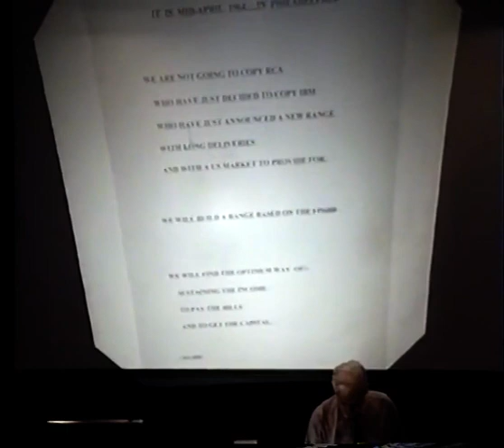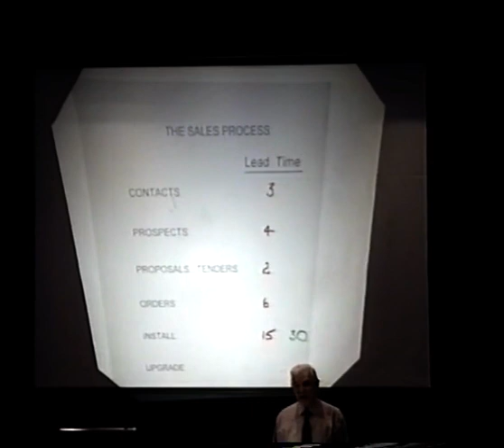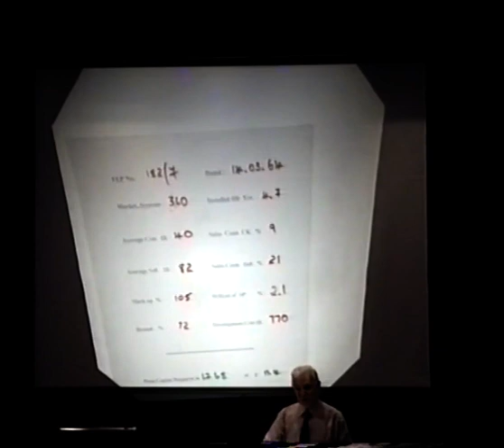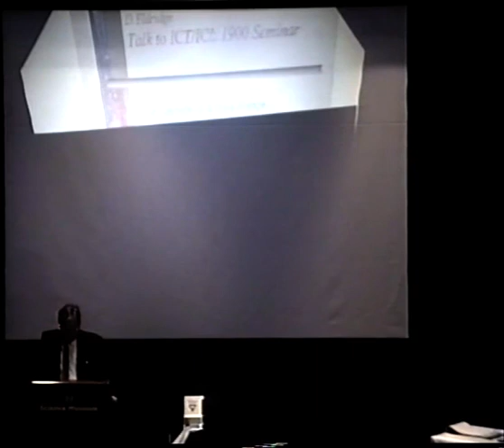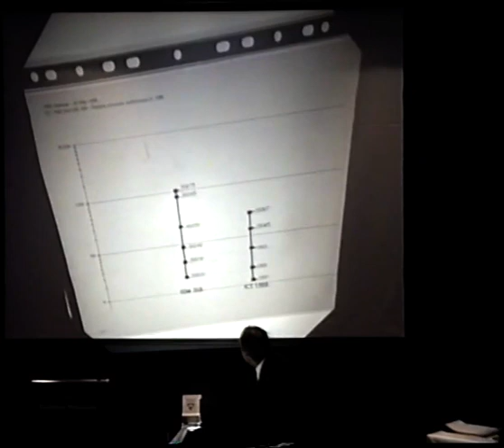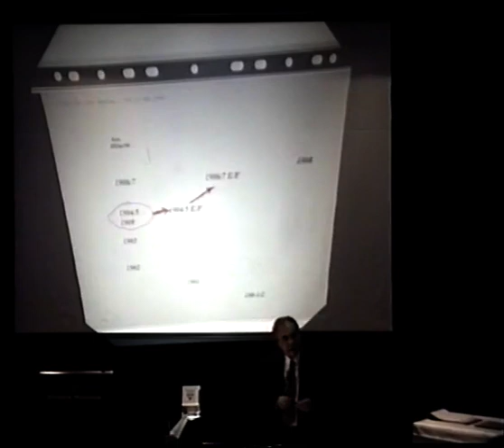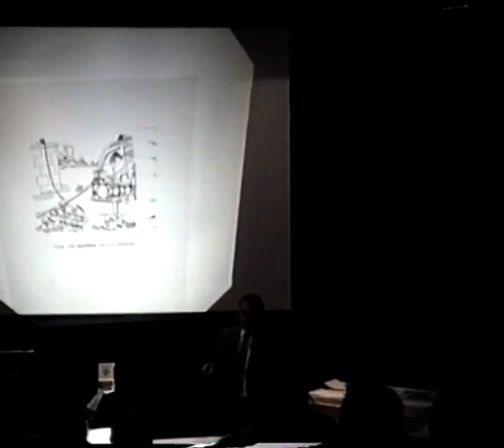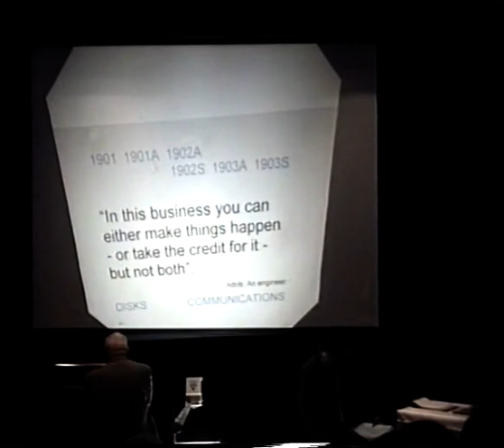1996-05-30 ICT/ICL Seminar - Part One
Eleven speakers (including Pasquali, Humphries, Eldridge and Devenold) discussing the origins of the ICT/ICL1900 series of mainframe computers.

(Sadly, the quality is quite poor.)